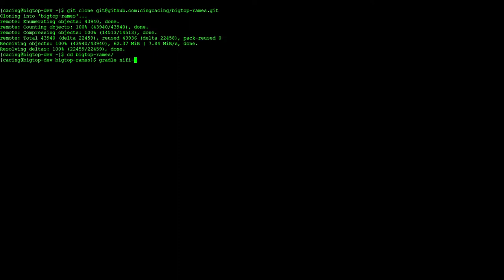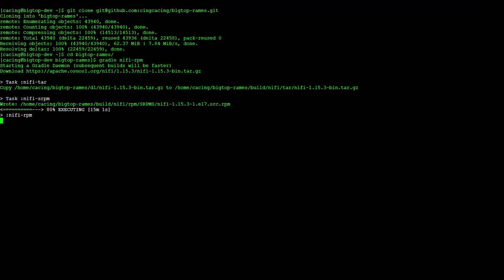Apache Bigtop: Building nifi component into rpm package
Apache Bigtop: Building nifi component into rpm package from scratch